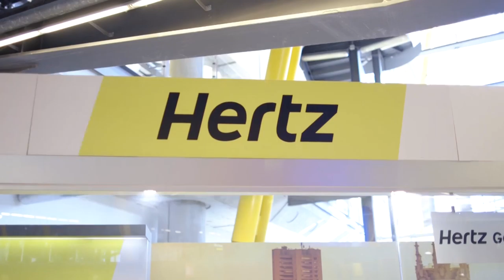Hertz | Teaser | Jobbio